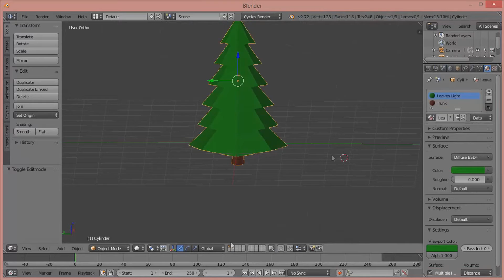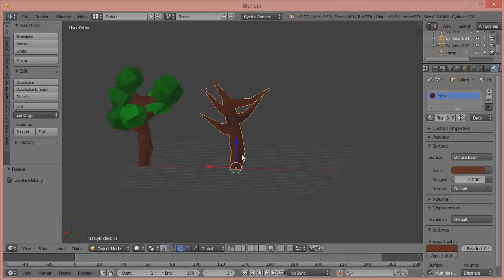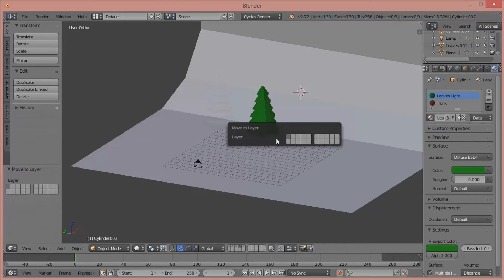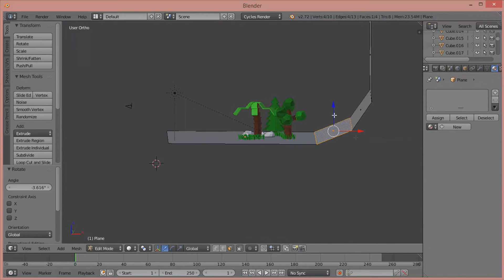Speed Art-Trees[Blender 2](Part 2)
Get the tree rigs here!!

Never EVER CLICK this LINK to receive Free Stuff from me!!!

Reminder : Anyone caught spamming,advertising, trolling WILL BE BANNED FROM THE COMMENTS

My google plus community!

MCPE MODS BY ME! (WITH COPYRIGHT!!)

tmmmods.blogspot.sg